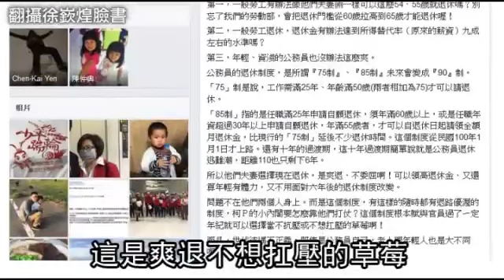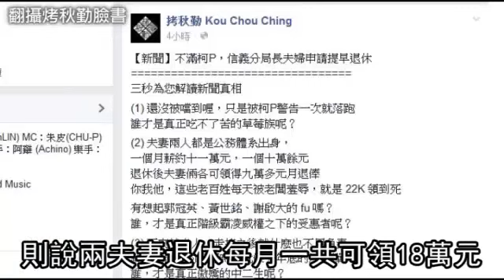李德威夫妻閃退月領18萬 柯文哲：應該是怕的才走--蘋果日報 20150110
【綜合報導】台北市信義分局長李德威與任職消防局的太太楊炳芬前天雙雙申請退休，警界認為李有勇氣對抗柯文哲，暗地叫好，許多支持者也到信義分局送花支持，由於各界議論紛紛，李德威昨發聲明澄清「事實只有一個，真的是早有規劃。」李的女兒也在臉書相挺，稱罵父母爛草莓的人是不懂警消艱辛；而柯P昨仍不改說話直白的個性，表示不擔心留不住人才，「應該是怕的才走」。

李德威夫妻閃退月領18萬
柯文哲

應該是怕的才走
台北市信義分局長李德威
和妻子消防局主秘楊炳芬「閃退」
昨天餘波盪漾
退休警察協會甚至趕到分局
送上忍辱負重的花籃
不願受訪的李德威
發聲明強調說
退休與市長無關
而是早有規劃

只能尊重啊
申請退休都是要很久以前就申請
所以大概不會直接相關
會不會擔心接下來有一波退休潮
不會啦
走的都是好的人才
結果都留不住人才
不會啦
應該是怕的才走啊

兩造雙方都一副沒事的樣子
但網路上可不是這麼回事
媒體人徐嶔煌在臉書說
這是爽退不想扛壓的草莓
結果李德威的女兒再次出面救父
也發聲明
爛草莓之說
根本小看了警消工作的艱辛
前警大教授葉毓蘭也聲援說
不必受政治凌辱
但包括沃草發起人柳林瑋
以及樂團「拷秋勤」
則說兩夫妻退休每月一共可領18萬元
一點都不委屈